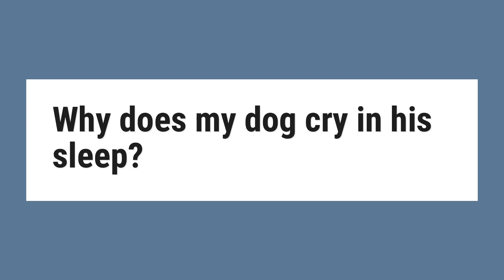Why does my dog cry in his sleep?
"Talking" during sleep is one common characteristic dogs share with humans. If you hear your dog crying or making other noises in his sleep, you've likely caught him dreaming about something that happened earlier that day or about things dogs typically do. Don't wake your dog if he's crying or whimpering in his sleep.

Reference:
Why Does My Dog Cry While Sleeping? | Cuteness